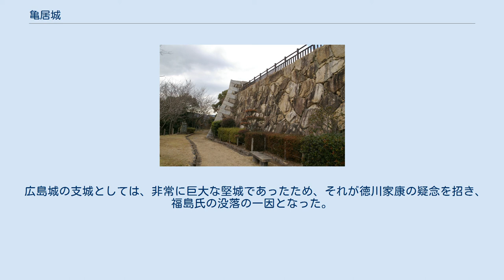亀居城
亀居城（かめいじょう）は広島県大竹市小方にある日本の城跡。
1600年（慶長5年）の関ヶ原の戦い後に安芸国に入った福島正則が、長門国・周防国の毛利氏への押さえとして築城した平山城である。
大竹市指定史跡。
 関ヶ原の戦いにより、福島正則は安芸国へと移封され、広島城に入った。
関ヶ原の戦いに敗れたとはいえ、毛利氏は長門国・周防国36万石を領し、徳川氏と豊臣氏の争いもまだ決着を見ていない不穏な状況であった。
そのため毛利氏の上方への侵攻を防ぐために安芸国西部に城を造ることとなった。
1603年（慶長8年）に山陽道を押さえる要地に築城が開始され、5年もの歳月をかけて、非常に巨大な堅城として完成した。
城主になる予定だった福島正則の甥・福島正宣は前年に死去しており、山田小右衛門と森佐助の両名が城代として城に入った。
 豊臣氏と徳川氏の軍事的衝突の危機が高まると豊臣恩顧の福島氏への徳川氏の圧力が非常に強くなり、正則は徳川氏の意向に従うこととなった。
結局、亀居城は完成よりわずか3年後の1611年（慶長16年）に破却され、その役目を終えた。
 天守や主要な建造物は撤去され、城地はそのまま荒れるに任され草木に埋もれていった。
しかし1977年（昭和52年）に発掘調査がなされ、徐々に修復が進み亀居公園として整備された。
1983年（昭和58年）11月4日に市の史跡となり、現在は桜の名所として市民に親しまれている。
 標高88メートルの山上に築かれた平山城で、築城当時は本丸、二の丸、三の丸、有の丸等の曲輪を備え、江戸時代の資料に拠るとその面積は10ヘクタールに及んだとされる。
現在は海から多少離れた位置にあるが、築城当時は海に面して港を備え、山陽道を城内に取り込む構造となっていた。
その築城手法は朝鮮出兵時の倭城と共通点がある。
 広島城の支城としては、非常に巨大な堅城であったため、それが徳川家康の疑念を招き、福島氏の没落の一因となった。